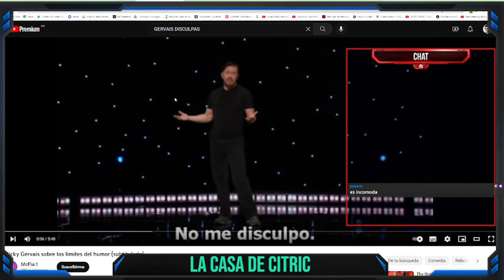LA COMEDIA ES CRUEL - La Casa de Citric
CLASES DISPONIBLES:
➤ BLUE STEEL
➤ CARRIE
➤ DARK GLASSES
➤ DRESSED TO KILL
➤ HEAT
➤ LENGUAJE CINEMATOGRÁFICO
➤ LICORICE PIZZA
➤ GUIÓN DE CINE
➤ PSYCHO
➤ RELATOS SALVAJES
➤ SCHINDLER´S LIST
➤ SEINFELD
➤ THE GREATEST SHOWMAN
➤ THE SHINING
➤ TITANE